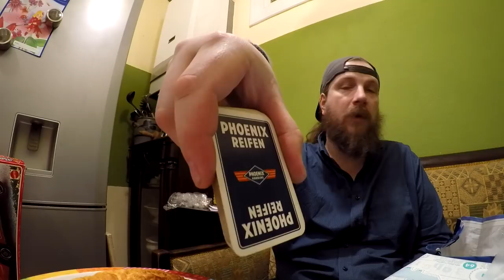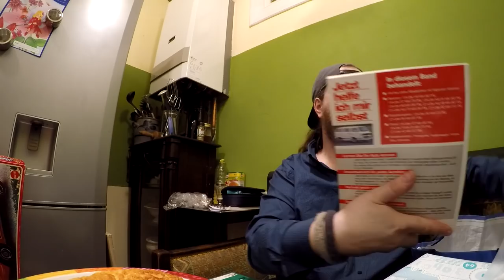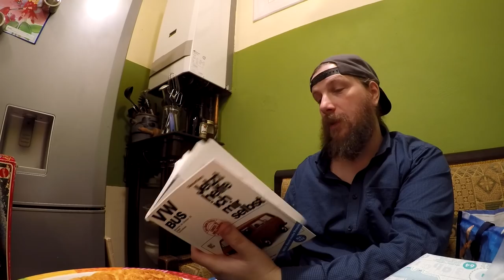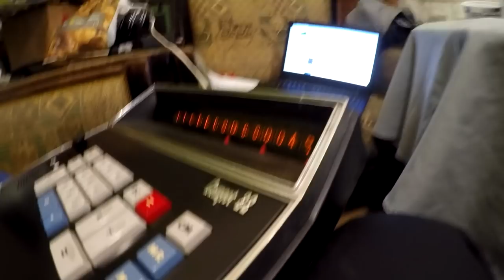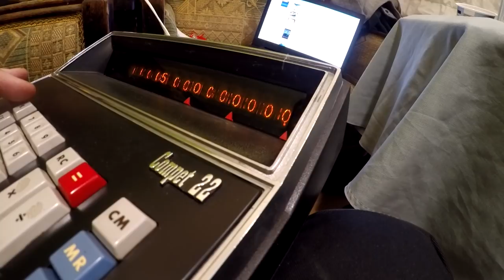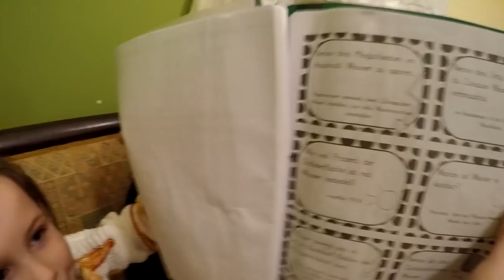Auktionsdienstag Barbie Star Vette , Sharp Calculator, Fahrradkatalog, Sony Gold Edition, Vlog # 679